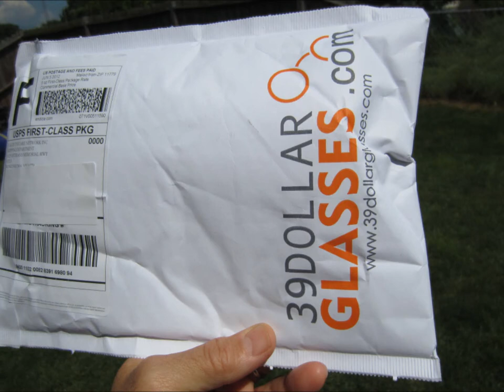New Glasses from 39DollarGlass.Com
Received my new glasses today. These guys are very professional and thought I'd send a little video of my experience. Thanks so much.